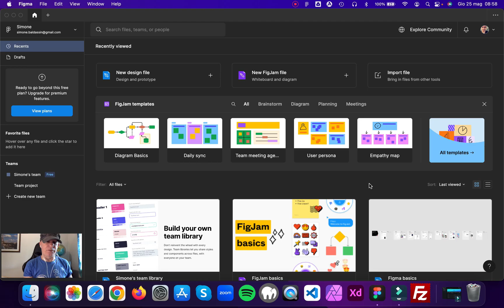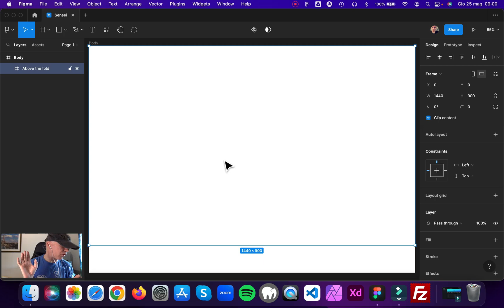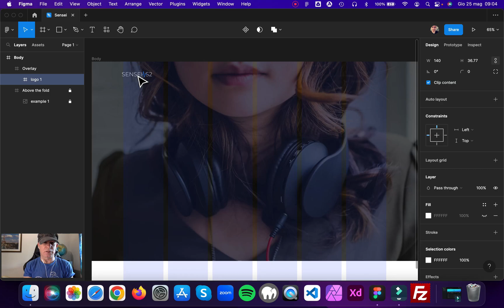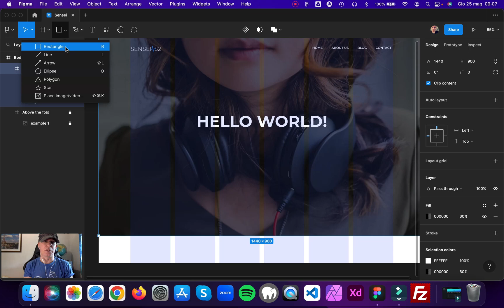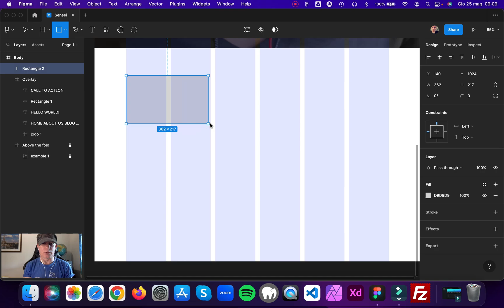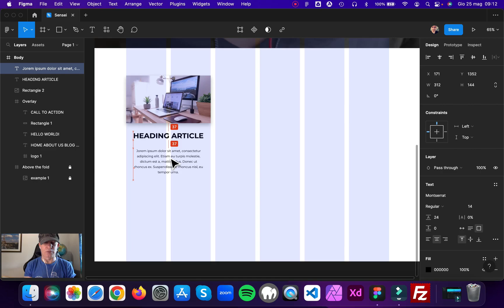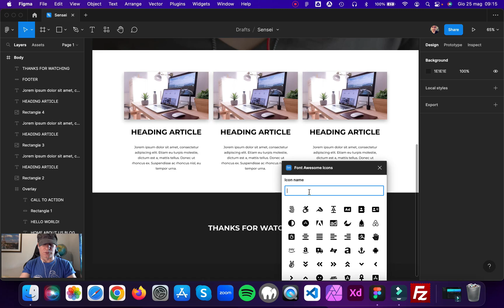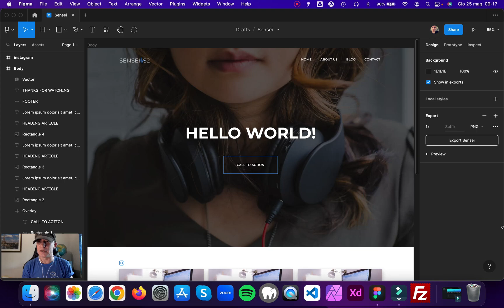Figma Tutorial Ita - Creare un layout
In questo video creiamo il layout grafico di un sito web con Figma in soli 15 minuti. Crea il tuo account gratuito su figma.com e mettiamoci all'opera!

Enjoy my new WordPress theme SENSEI S2

RISORSE FREE
RAVEN (framework CSS)